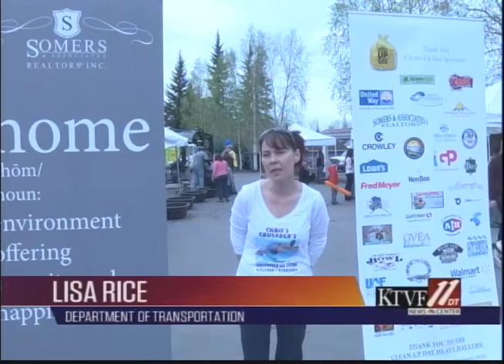Cleanup Day rids Fairbanks of tons of trash